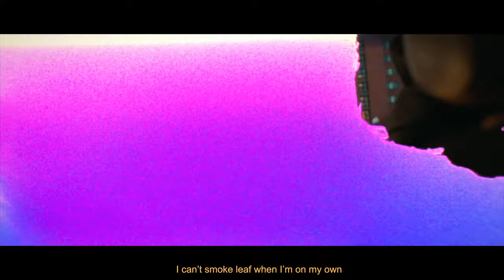Dunstan - No Lag (Official Music Video)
Directed/Produced by Dunstan

FOLLOW DUNSTAN